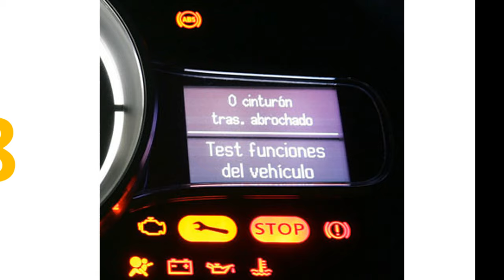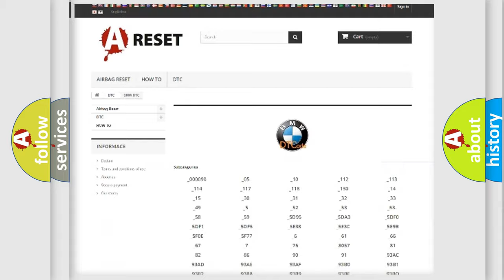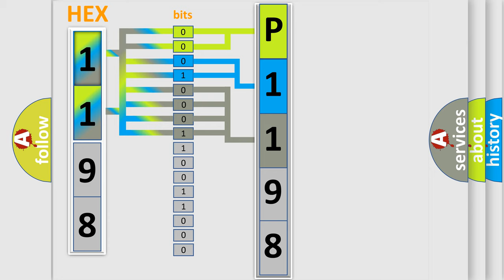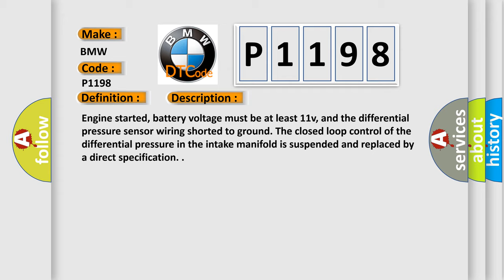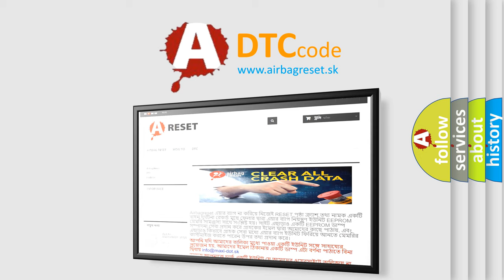DTC Hyundai P1198 Short Explanation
Contents:
0:21 Basic DTC analysis according to OBD2 protocol standard.
1:48 Insight into programming
2:58 A diagnostically understandable description of the Diagnostic Trouble Code
3:05 Basic error definition

Make
BMW
Code
P1198
Definition
Differential Pressure Sensor Intake Manifold Low Input Bank 1
Description
Engine started, battery voltage must be at least 11v, and the differential pressure sensor wiring shorted to ground The closed loop control of the differential pressure in the intake manifold is suspended and replaced by a direct specification
Cause
Sensors voltage supply on Terminal 87
Sensors ground connection faulty
Signal wire to DME faulty
Replace sensor